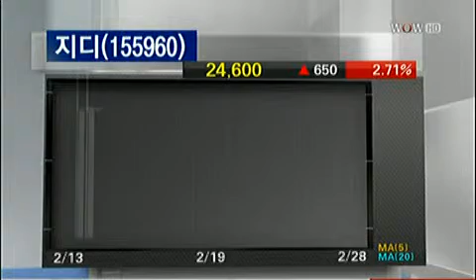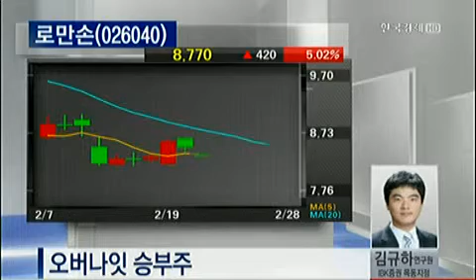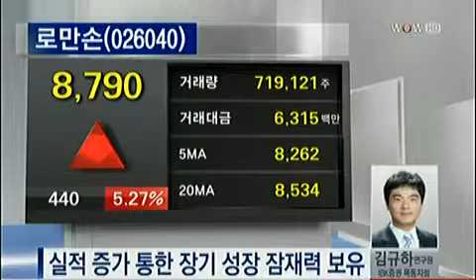오버나잇 승부주_2013.02.28. 방송